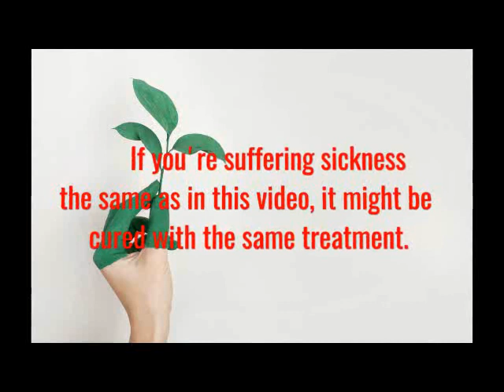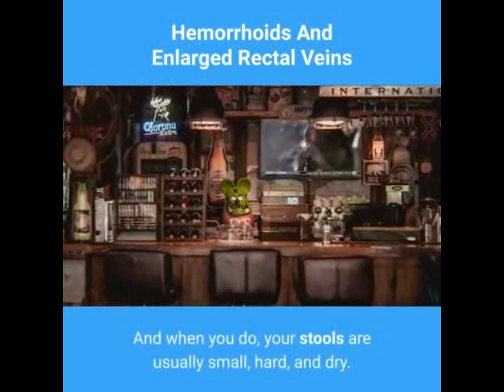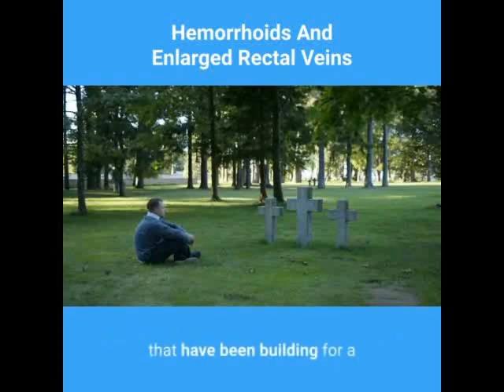Hemorrhoids And Enlarged Rectal Veins